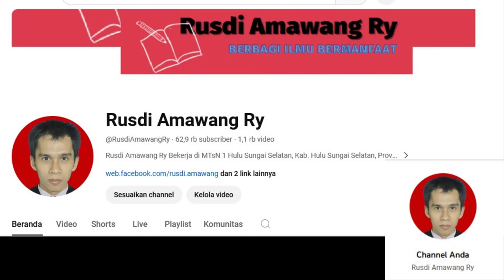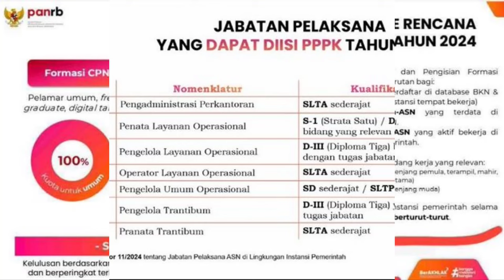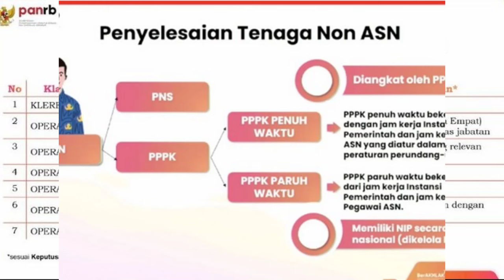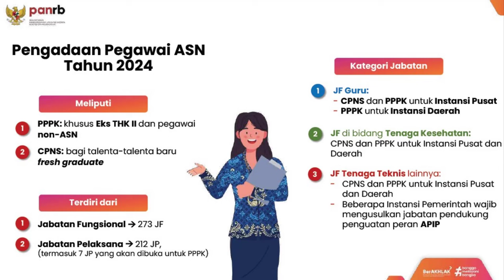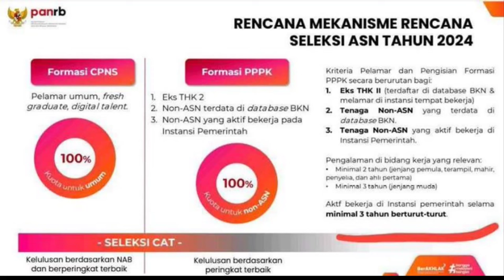9 Penting Point Pengangkatan Honorer (Non ASN) Database BKN atau Non Database jadi PPPK Tahun 2024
9 Penting Point Pengangkatan Honorer (Non ASN) Database BKN atau Non Database jadi PPPK Tahun 2024